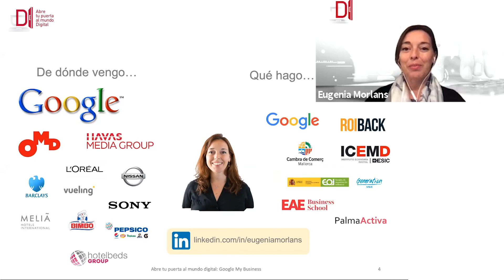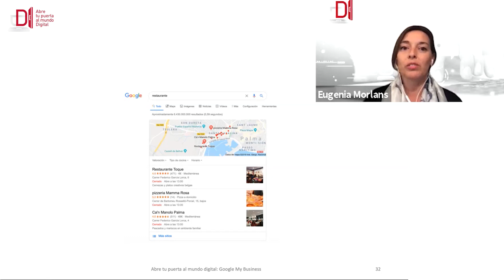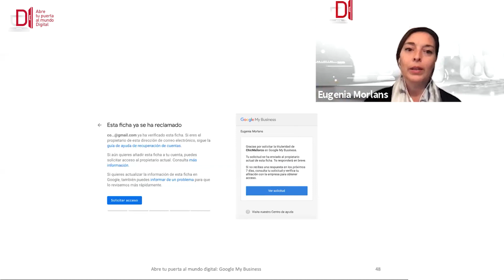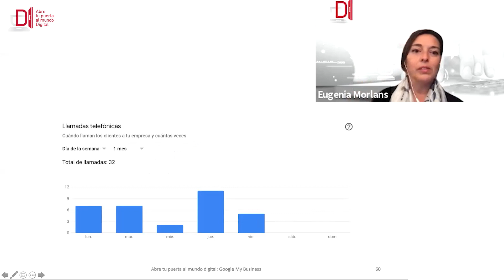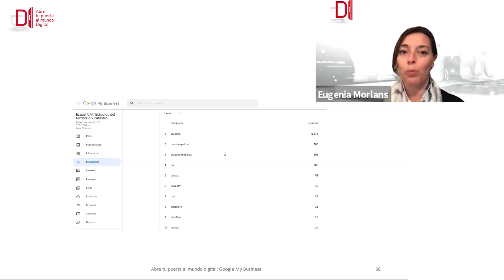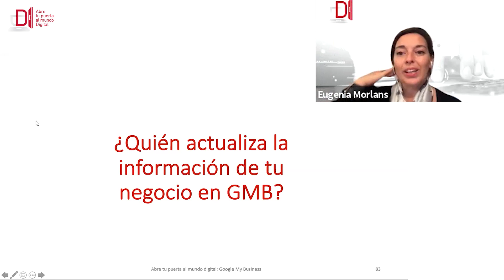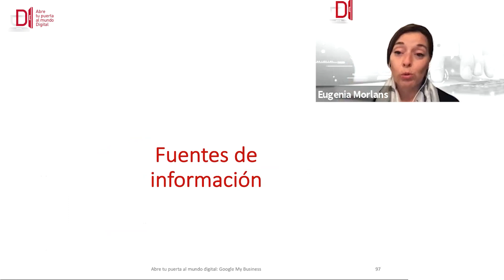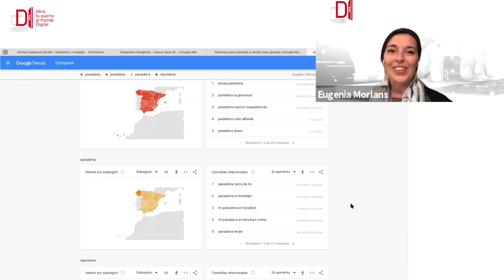Aprende a vender más gracias a Google My Business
Cada vez buscamos más información online y utilizamos más los mapas. Aparecer bien posicionado en ellos puede suponer grandes diferencias para nuestro negocio. La herramienta más utilizada en este entorno es My Business: un producto gratuito de Google que permite ganar visibilidad no solo en Google Maps sino también en el propio buscador.

Aprende a sacar el máximo provecho de esta práctica herramienta, con unos útiles consejos que se reflejarán en poco tiempo en mayor visibilidad, visitas y llamadas para tu negocio.

Imparte este webinar Eugenia Morlans, profesora, asesora y mentora de Marketing Digital.

'Aprende a vender más gracias a Google My Business' forma parte del ciclo 'Abre tu puerta al mundo digital', un ciclo de 30 talleres gratuitos sobre marketing digital, que por cuarto año consecutivo organiza la Cámara de Comercio de Mallorca, en el marco del Programa de Apoyo al Comercio Minorista de Cámara España, financiado por la Secretaria de Estado de Comercio del Ministerio de Industria, Comercio y Turismo y el Fondo Europeo de Desarrollo Regional (FEDER). El ciclo de talleres se incluye además este año, en el plan para ayudar a reactivar el comercio local y de proximidad en los municipios de Baleares, impulsado por la Conselleria de Transició Energètica i Sectors Productius del Govern de les Illes Balears.